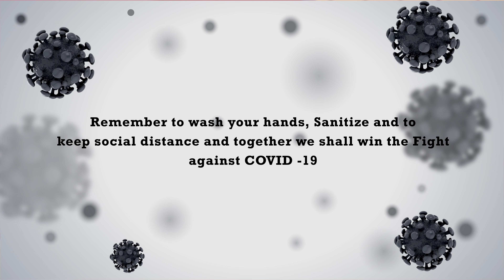ALISIA THE TALKING FACE MASK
This Video is open for additional Translations

With the CORONA COVID-19 Pandemic that has hit the World, there needs to be a way of Sensitizing the general public, our loved ones, children, and our friends on how to take the best precautions for all of us to win the fight against this disease.

From the passion of Spreading a Positive message, I present to you Alisia The Talking Mask and hope with her sentimental tome and character she will manage to speak to your heart and the heart of your loved ones.

Be safe and Stay Safe and practice the recommended procedures in your region.